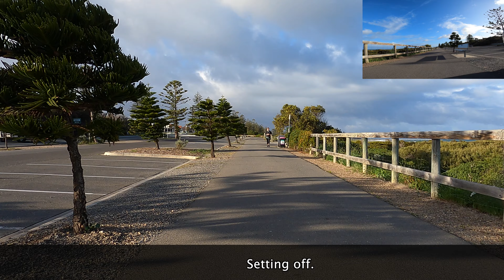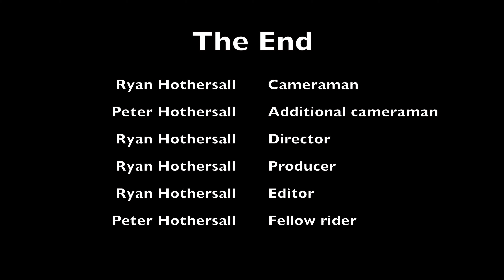Out On The Trike Largs North to Semaphore Park return 12 September 2021